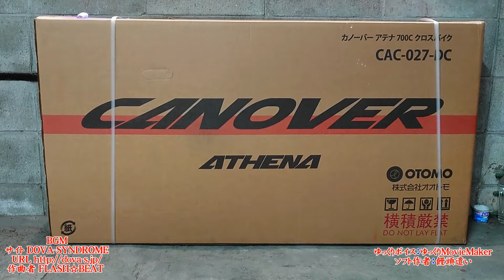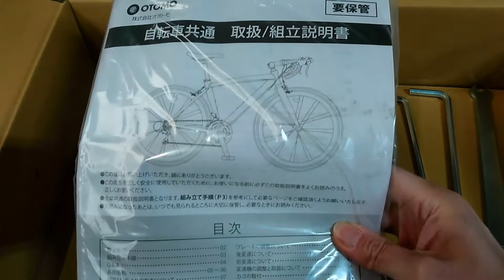クロスバイク カノーバー ATHENA CAC-027-DC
手頃なお値段のクロスバイクを購入しました
組み立ては簡単ですが変速機やブレーキは調整調整が必要
それが苦にならない人にはオススメです
作りに雑さはなく意外としっかりした作りです
意外と軽いのもイイ 運動不足解消になりそう！
これでバーゲンセールにも燃料代や駐車場を気にせず気軽にいけます

サイズ感の参考になればこれ幸いです。

過度な期待をしない方は動画を沢山視聴してくださると
うp主は悶絶して喜びますですハイ m(_ _)m

＊人と人との出会いは一期一会 他者に敬意を払えない人
  礼節を重んじない最低限の丁寧語が使えない人は オ・コ・ト・ワ・リ です 。
  異論反論は有料サービスです 公共機関ではございませんｗ

当チャンネルでは地産地消と食料自給率向上をゆる～く推奨いたしております。

★/★/★詐欺メール対策★/★/★
怪しいメールには下記のサイトが役に立つと思います

★TREND MICROによるWebサイトの安全性の評価

✪楽天＆アマゾンあふぇり (ﾟ▽ﾟ)/ ご利用ありがとう喜色満面だゾ♫ このチャンネルはあふぇり収益で成り立っています(T_T)

★吉野家 牛丼の具 1袋（120g）×10袋
・商品購入先リンク ↓

★パナレーサー(Panaracer) 仏式2ピースバルブ用コア TF-CORE-2

★カノーバー クロスバイク 自転車 21段変速 ディスクブレーキ CAC-027-DC ATHENA

★カノーバー(CANOVER) マウンテンバイク 自転車 21段変速 サスペンション ディスクブレーキ CAMT-043-DD ATLAS マットブラック/ホワイト

★リンエイ サニーホイル ロード/クロスバイク専用フェンダー ブラック SW-670FR 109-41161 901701

★(選べる特典付)2023 ARAYA アラヤ MFD-N Muddy Fox Dirt Next マディ フォックス ダート ネクスト バーニッシュシルバー 18段 油圧ディスク マウンテンバイク

★COOWOO 自転車サドルカバー 超肉厚 低反発サドルクッション

★GORIX(ゴリックス) 自転車 低反発 サドル [厚手クッション やわらかタイプ] ロードバイク マウンテンバイク 他対応 GX-C19

★ロックブロス サイクルジャージ 冬 サイクルウェア 上下セット ウインドブレーカー 防風 防寒 裏起毛 0℃対応

★[ジロ] 自転車用 ダート ビンディングシューズ SPD ゲージ トレッキングシューズのようにダートも歩きやすいSPD対応 GAUGE 【国内正規品】

★Active Winner u字ロック 自転車ロック シリコンカバー クロスバイク ロードバイク 鍵

★裾止めバンド 【16色のカラーラインナップ】【長時間着けても痛くならず安心のホールド感】 自転車 ソックスバンド 裾バンド 裾止め wal base

★MARK RYDEN] [マークライデン] YKK改良 防水生地リュック ビジネスリュック 大容量 メンズバックパックusbポート付き 15.6~17インチラップトップ用 多機能 撥水加工 耐衝撃

★[マークライデン] ボディバッグ メンズ ワン スポーツショルダー バッグ 斜めがけ 防水 iPad収納可能 ワンショルダーバッグボディーバッグ 大容量 肩掛けバッグ 19*11*32cm

★Yobenki アウトドアグローブ 防寒グローブ

★オージーケーカブト(OGK KABUTO) 自転車 ヘルメット REZZA-2

★【INVAVO】 自転車ライト 1200ルーメン 2000mah 自転車前照灯

★パナレーサー 用品 タイヤレバー 3本セット PTL

★自転車 パンク修理セット L 31695

★[サンワダイレクト] ボディバッグ 日本製 岡山デニム 豊岡縫製 縦型 ネイビー 200-BAGBDY1NV

★Insta360 Ace Pro - アクションカメラ ライカと共同開発

★DJI アクションカメラ Osmo Pocket 3 クリエイターコンボ

★トランセンド microSDカード 512GB UHS-I U3 V30 A1 Class10【データ復旧ソフト無償提供】Nintendo Switch 動作確認済